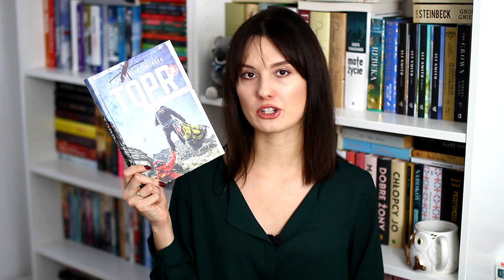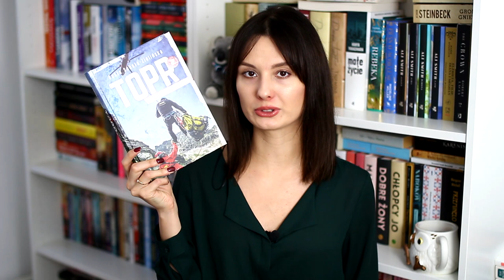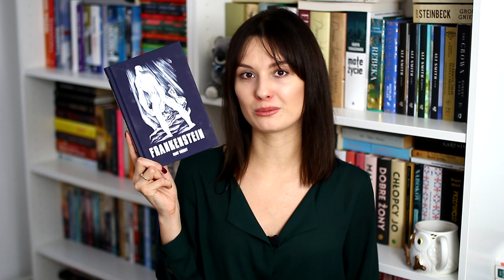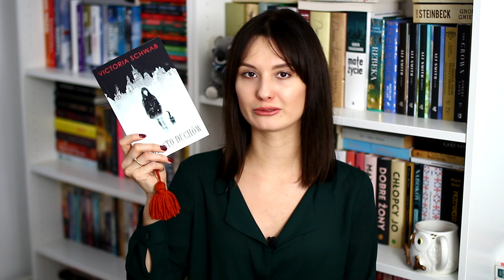Plany na listopad - non-fiction i beletrystyka 📚🌰 TBR 🤎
Cześć! Zapraszam na listopadowy TBR. Koniecznie podzielcie się swoimi planami na ten miesiąc! Miłego oglądania! ❤